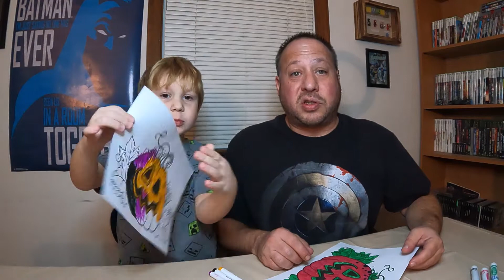HALLOWEEN 3 MARKER CHALLENGE!!!!!!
Father and son do a Halloween themed 3 MARKER CHALLENGE!